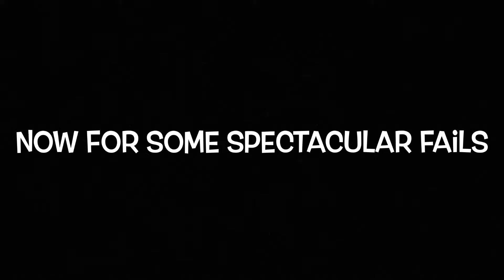Interesting moments and epic fails at splatoon 3 launch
Compiled some of my most notable failures and glitches into one video to celebrate the chill season.

I am new, tips?